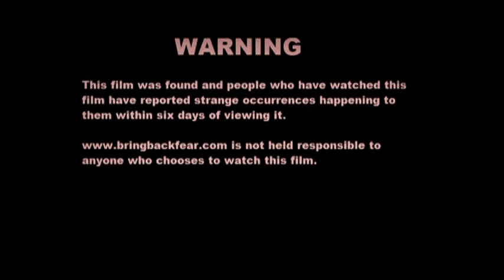Lost Horror Film (Short Horror Film)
Strange occurrences have happened from this horror film.